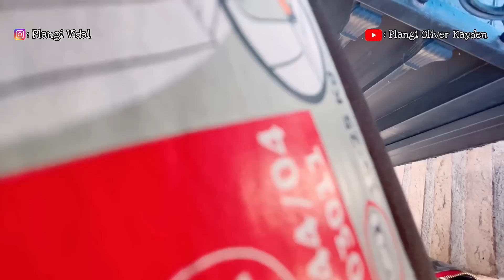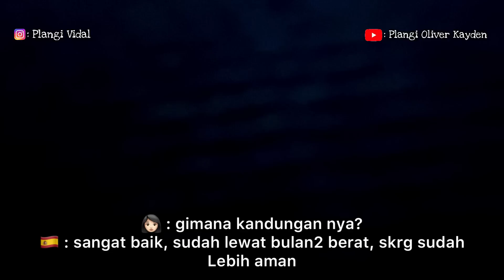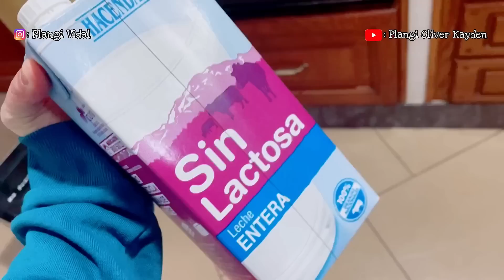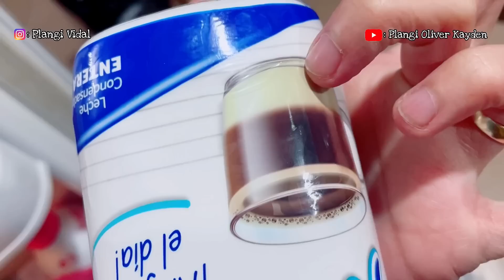TERPAKSA HARUS NUMPANG SAMA TETANGGA | MASAK SOTO AYAM, NIKMAT SEKALI